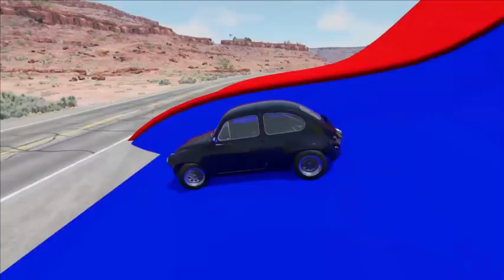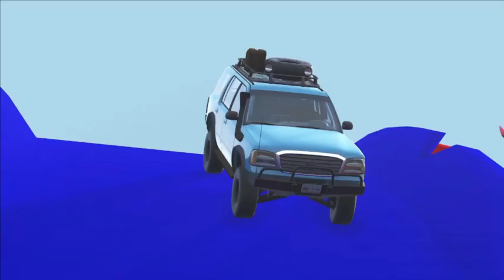Flatbed Trailer Cars Transportation with Truck - Cars vs Speedbump Road - BeamNG.Drive